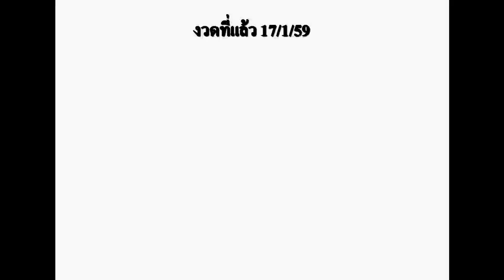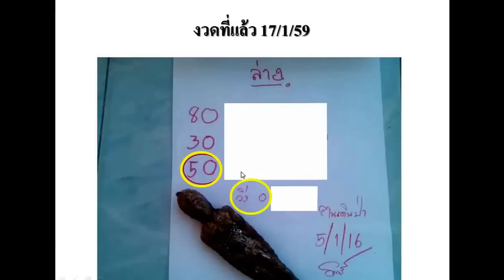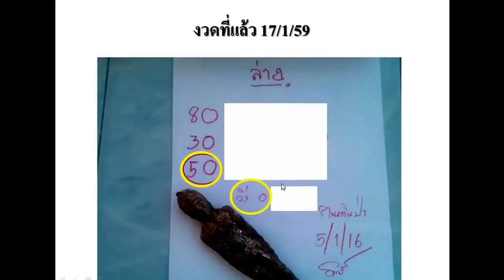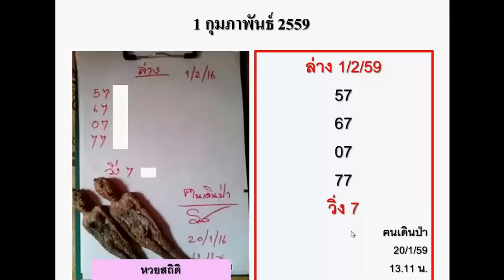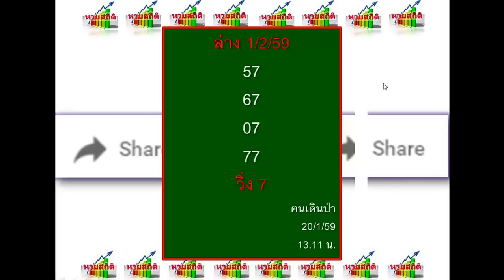ฅนเดินป่า หวยทีเด็ด 2 ตัวล่าง งวดที่แล้วได้ร้องโอ้วกันไปแล้ว งวดนี้ 1/2/59 จะได้ร้องโอ้วอีกหรือไม่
หวยของ "ฅนเดินป่า" นับเป็นหวยทีเด็ดมาก เป็นการให้หวย  2 ตัวล่างหรือเลขท้าย 2 ตัว ซึ่งในงวดที่แล้วได้ร้องโอ้ว ดีใจกันไปแล้วกับการเข้ามหาศาล และงวดนี้ 1/2/59 เลข 2 ตัวล่างมาพร้อมกับเลขวิ่งทีเด็ดเรียบร้อยแล้ว จะได้ร้องโอ้วฉลองกันอีกหรือไม่ ตามกันครับ(ใช้เป็นแนวทางในการซื้อสลากกินแบ่งรัฐบาลบาลเท่านั้น โปรดใช้วิจารณญาณในการรับชม)